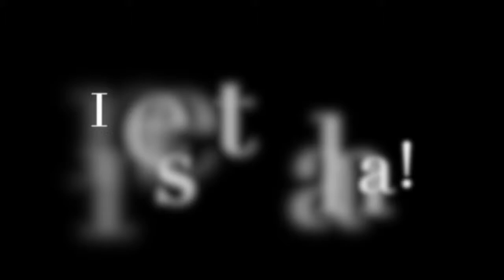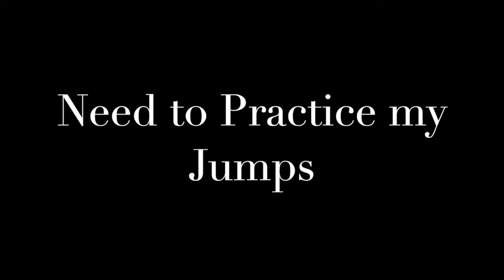Castle WoodCreek Vlog/Blog 2019 My First Backflip at Flip Out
My second day at Flip out
- Practice my backflip at Flip out which was so terrible hahaha 3rd day learning my backflip. So Bad :P

Special thanks to Invincible HQ, Flip out Preston and Friends